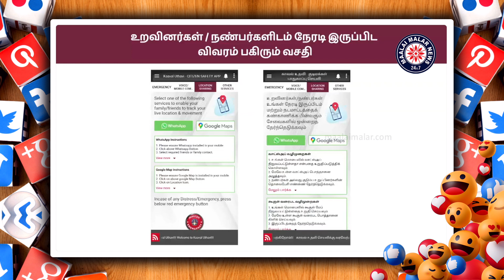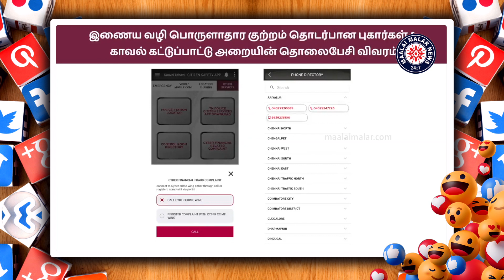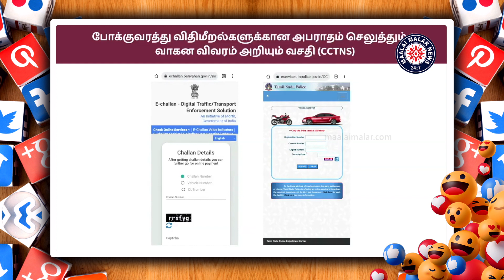காவல் துறையின் "காவல் உதவி" புதிய செயலியை வெளியிட்டார் முதலமைச்சர் மு.க.ஸ்டாலின் | Maalaimalar